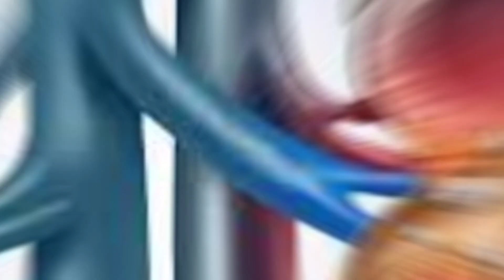گردے کی پتھری کا علاج / Kidney stone and infection remedy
گردے کا علاج / Kidney stone and infection remedy